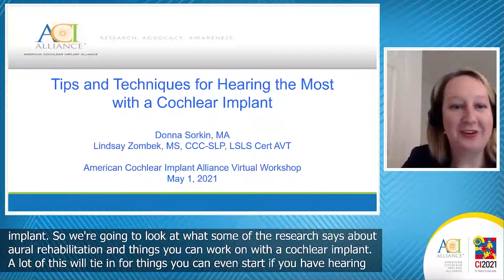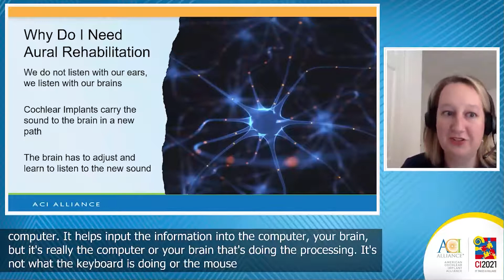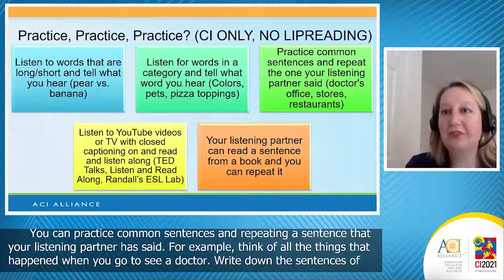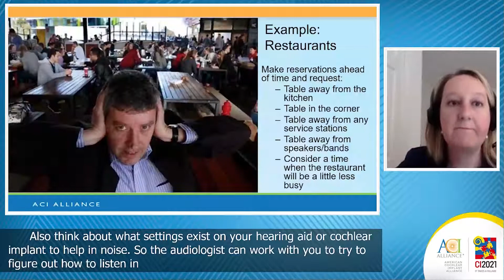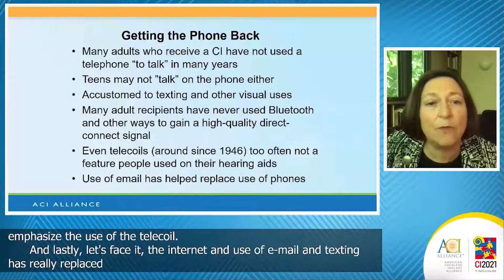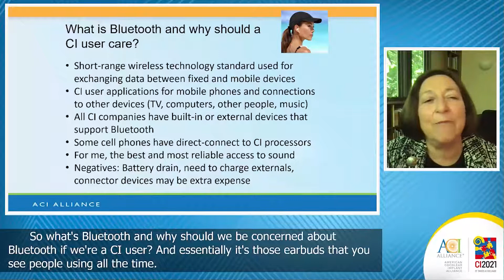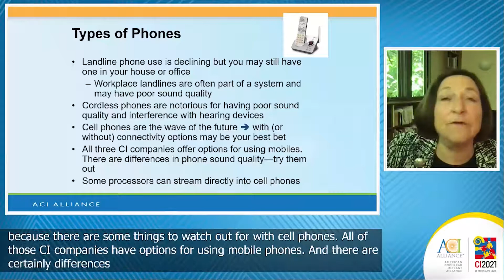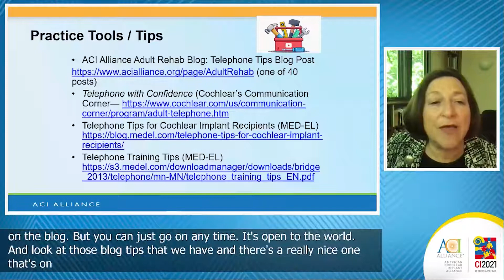ACI Alliance Consumer Adult Session Workshop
Adult Session: Tips and Techniques for hearing the most with a Cochlear Implant to help communicate, listen in noisy places, appreciate music, and talk on the telephone after getting a cochlear implant. / Lindsay Zombek MS, CCC-SLP, LSLS Cert AVT, Lead Clinical Specialist in Speech Language Pathology, University Hospitals Cleveland Medical Center and Donna Sorkin MA